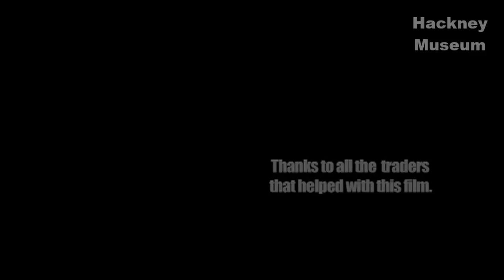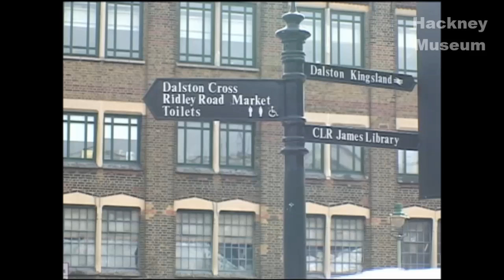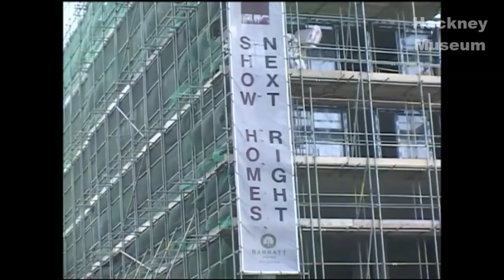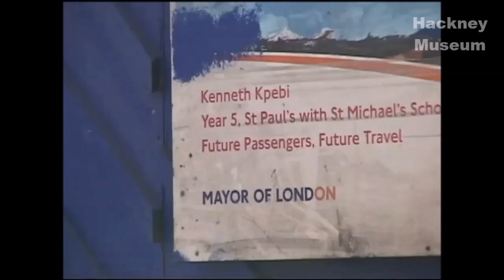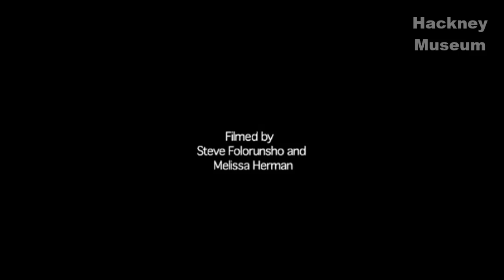Taste of the Market | Hackney Museum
Established in the 1800s, the famous multicultural Ridley Road market lies at the heart of Dalston. This film gives you a glimpse into the life of this lively market.

By Arnau Oriol

What was the area around Ridley Road Market like in the past? How has it changed? Hackney Museum have developed resource packs to help teachers to explore the rich history of Dalston through archive images, maps and census data. for packs exploring Dalston, Clapton, Hackney Wick, Homerton, Hoxton and Stamford Hill.